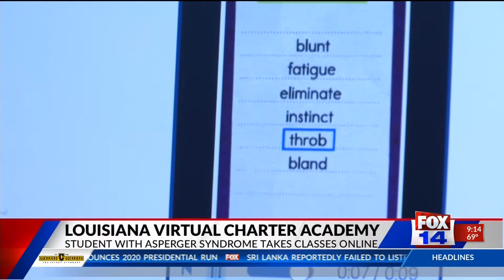Louisiana virtual charter academy